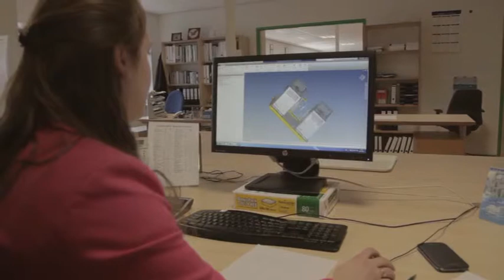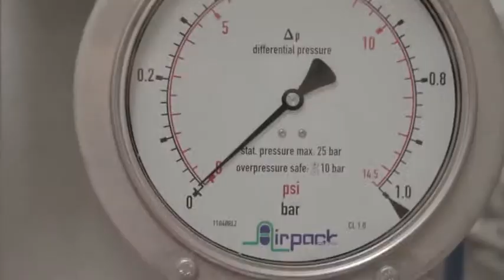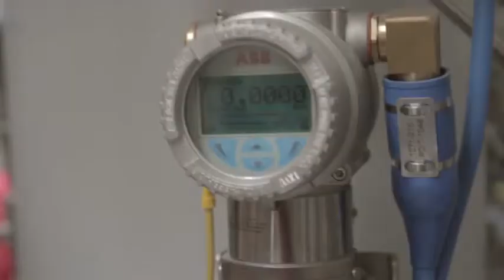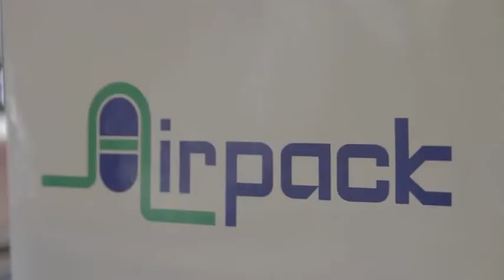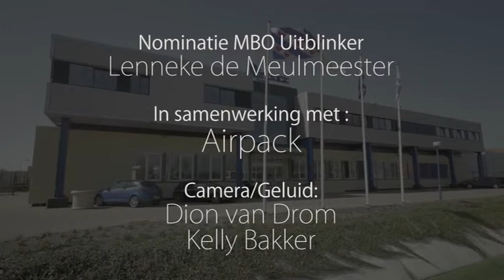MBO Uitblinker 2013 Lenneke de Meulmeester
In 2013 was onze stagiaire Lenneke de Meulmeester genomineerd als MBO Uitblinker. Dit is het promo filmpje dat hier bij hoorde.
In 2013 our intern Lenneke de Meulmeester was nominated for the Excellent Pupil MBO award.